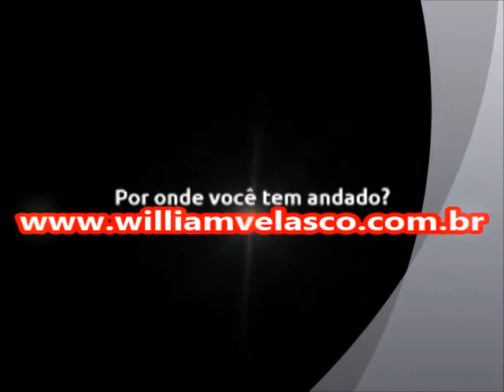Por onde você tem Andado - William Velasco - Duplo Diamante UP!